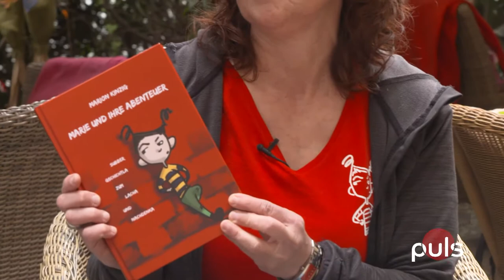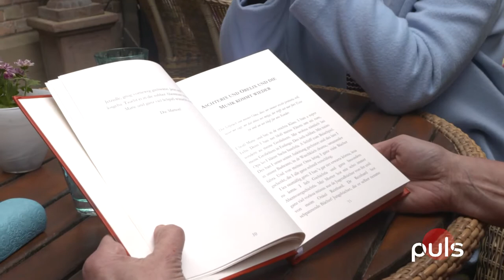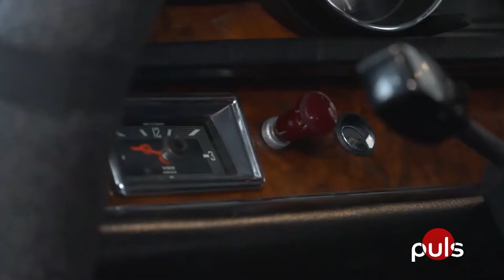#25 Marion Kinzig, Straßenkunstfestival Esslingen und Gewinner der AMG Sonderausstellung